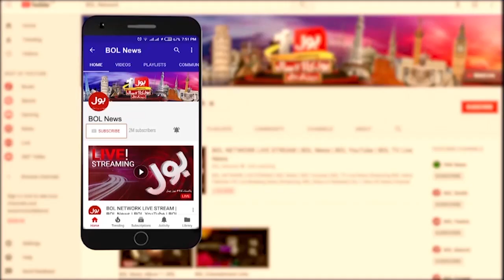How Many Animals Were Sacrificed This Year? | Eid 2023 | Latest Updates | Breaking News